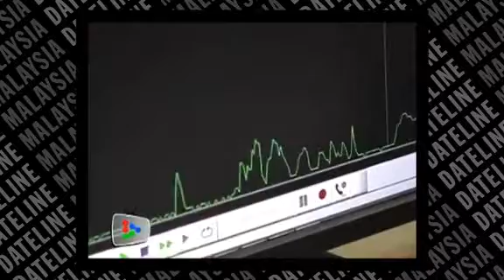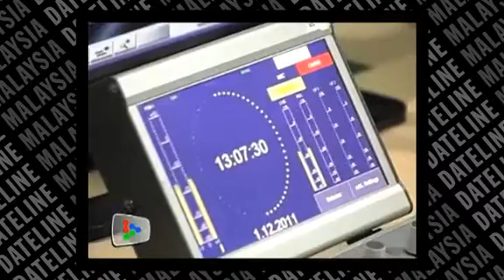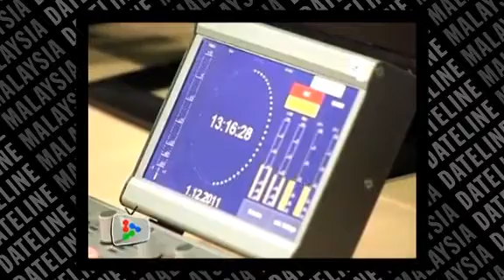Malaysia's first radio station for women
Malaysia's first women station, Capital FM 88.9, aims to be a hub for women to share their views and thoughts, and promises to address female issues with their celebrity presenters such as Asha Gill, Xandria Ooi, Joanne Kam, Liang and Joey G.